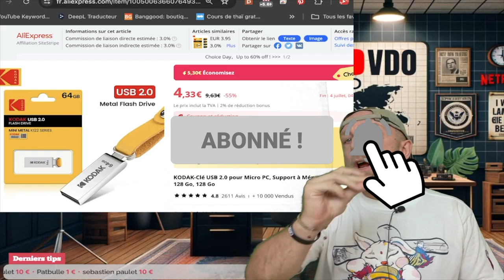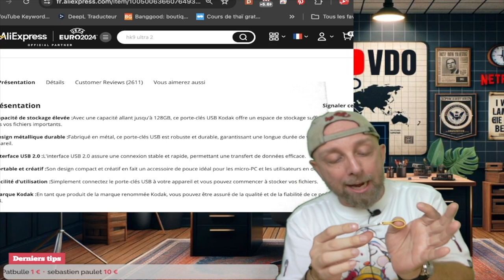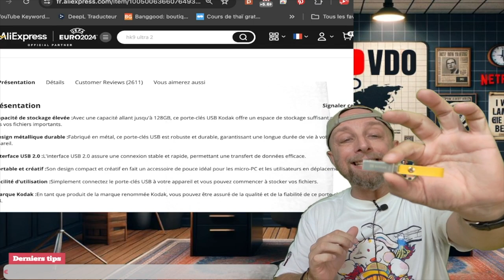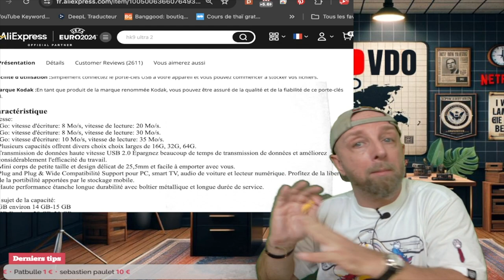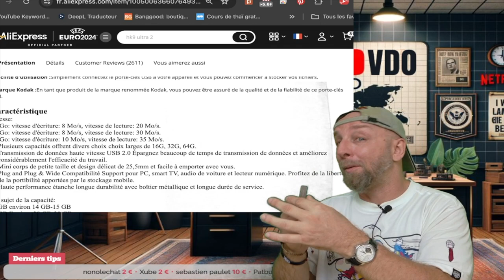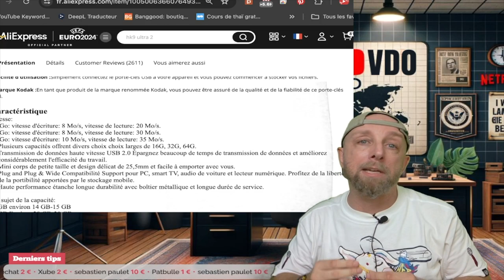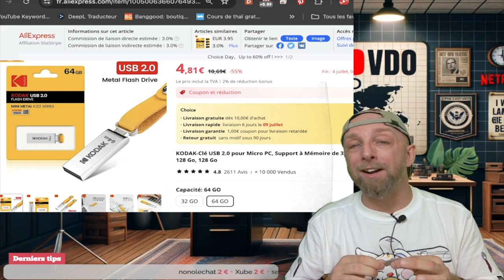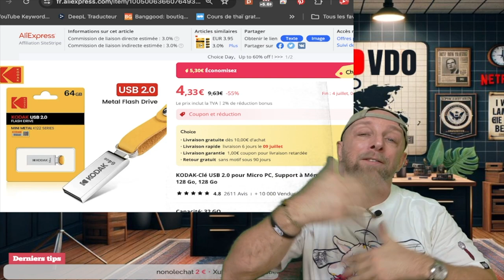Clé USB 32GB et 64GB Kodak : Ne L'Achetez Pas Avant de Voir cette vidéo!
Plongez dans l'analyse détaillée des clés USB 32GB et 64GB de Kodak. Avant de dépenser votre argent, découvrez ce que ces clés USB à bas prix ont réellement à offrir. Vérifiez leur performance dans cette vidéo critique pour éviter une éventuelle déception.

Liens d'achat :
Clé USB 32GB Kodak

By GLG